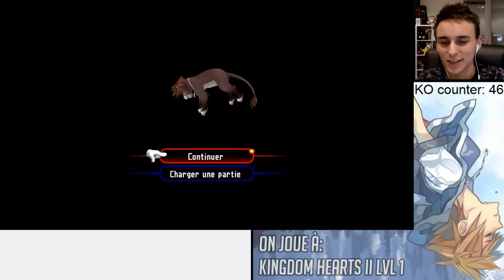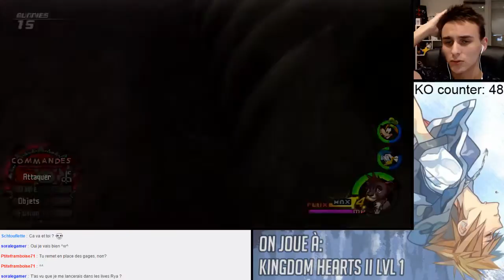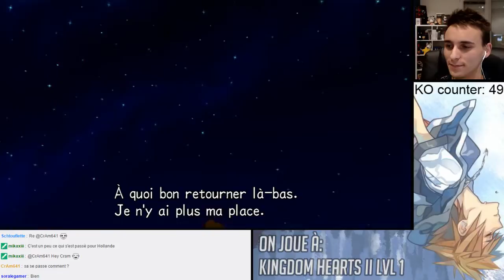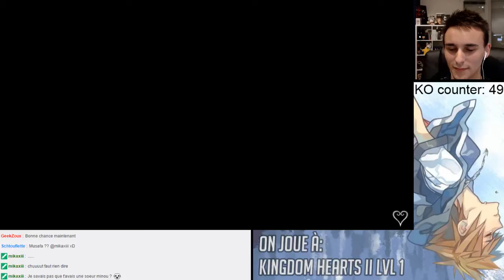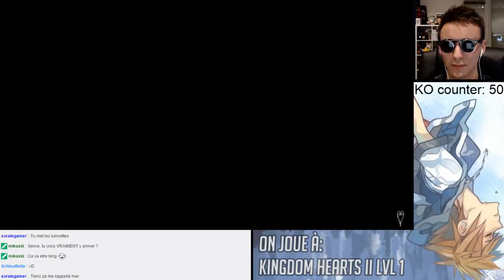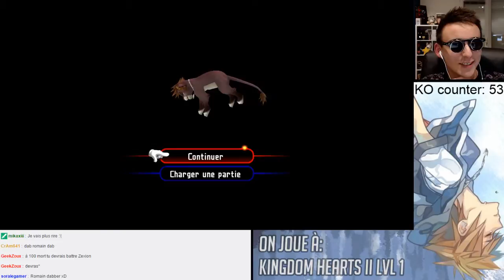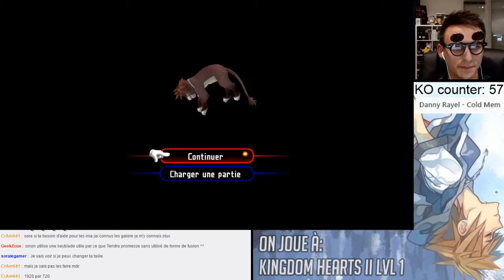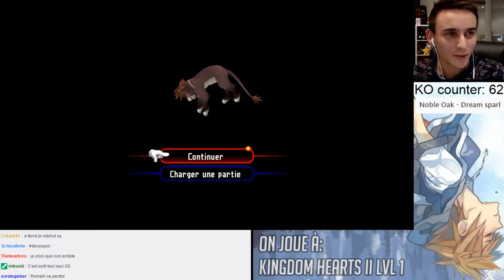Let's Play Kingdom Hearts II.5 LVL 1 Challenge [Episode 26] - Hakuna Matata !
Rediffusion de notre live sur Kingdom Hearts II en lvl 1 challenge !

Les Streams:

Vendredi: 21h - 00h00 [Dark Souls 1]
Samedi: 21h - ??h?? [Kingdom Hearts II lvl 1 + Dark Souls 1 + Extra]
Dimanche: 17h - 19h [Assassin's Creed II]